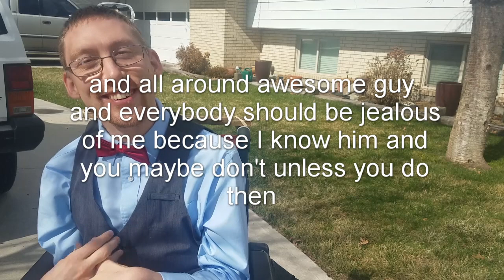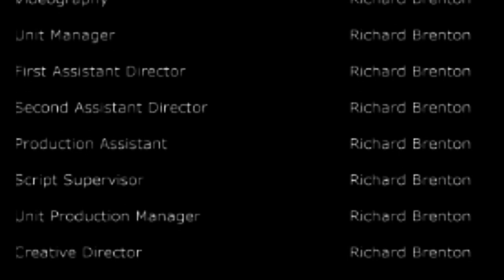Who is Teagan Sears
Introduction to My Feet of Clay, get to know Teagan and the wiley bunch of people who he likes to call a team!